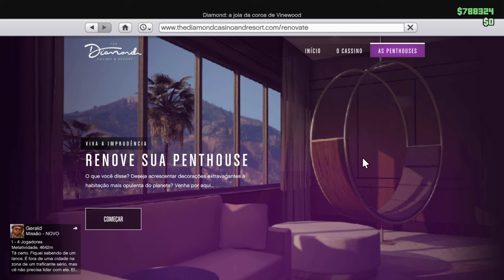**NOVO** DUPLICAÇÃO MASSIVA - SEM C.O.M - RÁPIDO E FÁCIL - GTA5 ONLINE - PS4/XBOX1 - VERSÃO 1.48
▬▬▬▬▬▬▬▬▬▬▬ஜ۩۞۩ஜ▬▬▬▬▬▬▬▬▬▬▬▬▬▬
▓▓▓▒▒▒░░░ LEIA A DESCRIÇÃO DO VÍDEO  ░░░▒▒▒▓▓▓
▬▬▬▬▬▬▬▬▬▬▬ஜ۩۞۩ஜ▬▬▬▬▬▬▬▬▬▬▬▬▬▬

ID: PS4 - Capitaocaverna74
ID: PS4 - Ccaverna74
ID: PS4 - Capitao74caverna
ID: PS4 - Capitao_74
ID: PS4 - Capitao-74